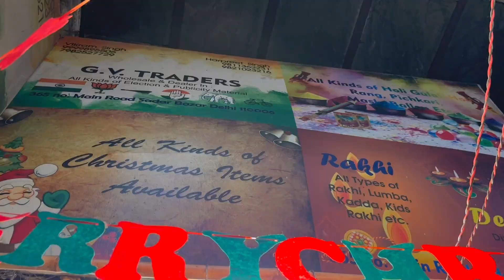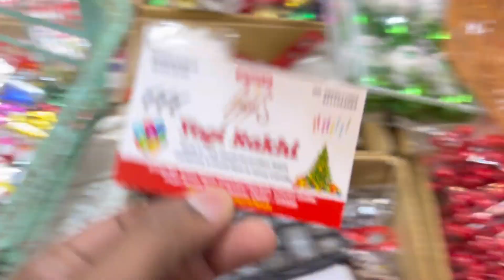Christmas Shopping at Sadar Bazar | Wholesale Market Delhi | Yours Daily vlog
In this video I will se sharing wholesale Christmas decoration collection at sadar bazar delhi. If you guys are looking for wholesale decorations market in delhi then this market is for you. There are lots of wholesale market in delhi. Sadar bazar is biggest wholesale market in delhi. If you are looking for wholesale Christmas decorations then this is for you.

Topics for you
Wholesale Christmas decoration Delhi
Wholesale markets in delhi
Delhi wholesale markets
Christmas decoration market
Delhi wholesale markets
Christmas decoration market
Wholesale Christmas decoration market delhi
Christmas decoration market delhi
Cheapest market delhi
Wholesale Christmas decoration market
Shopping for wholesale Sadar Bazar delhi
Christmas decorations delhi
Wholesale Christmas decorations delhi